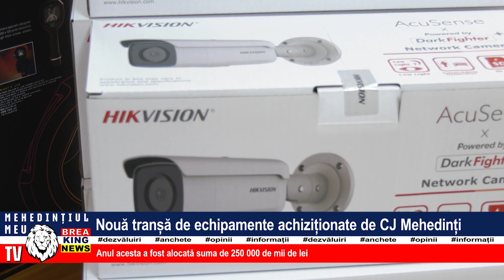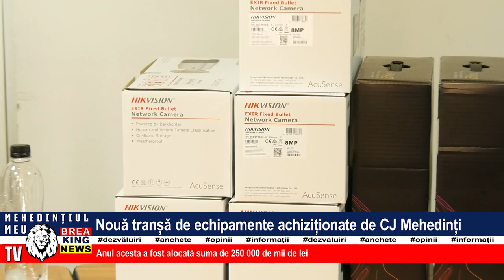NOUĂ TRANȘĂ DE ECHIPAMENTE ACHIZIȚIONATE DE CJ MEHEDINȚI